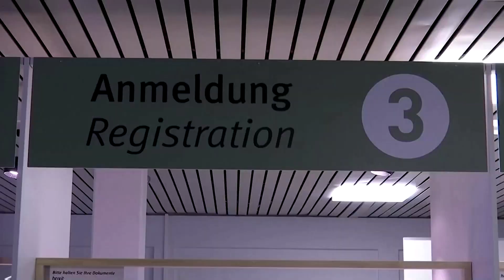101-jährige Seniorin zu Impfung: „Ich habe nichts gemerkt"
In einem Mainzer Impfzentrum haben sich am Donnerstag Senioren gegen Covid-19 impfen lassen. Dabei war auch die 101-jährige Edith Lohmüller.